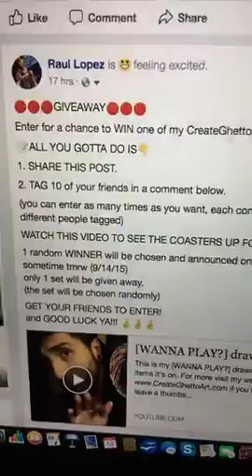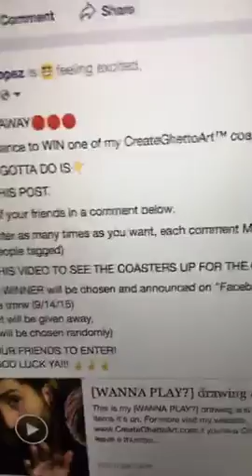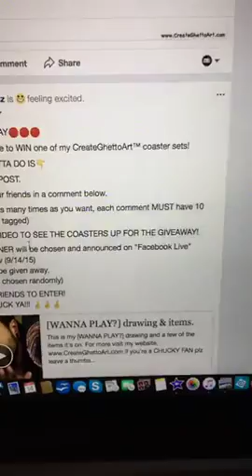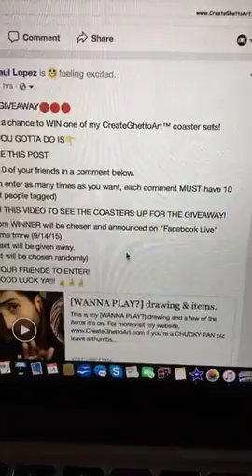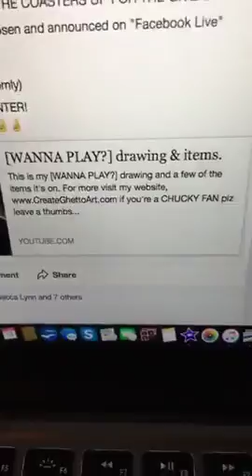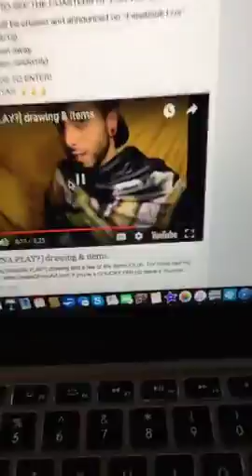CreateGhettoArt™ coaster set GIVEAWAY!!!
DIRECT LINK TO MY COASTER SETS!

"FACEBOOK LIVE"
Facebook.com/PrincessRaoo